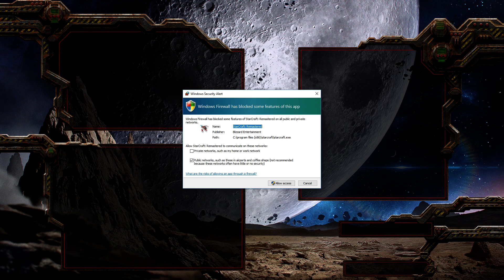1on1, PvT - Failing at StarCraft Remastered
My first attempt at getting back to playing Starcraft,. After like 10 years I got my hands on Starcraft remastered and I SUCK. Watch me fail!